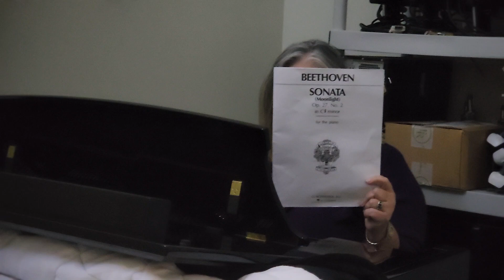December 23, 2022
Sonata